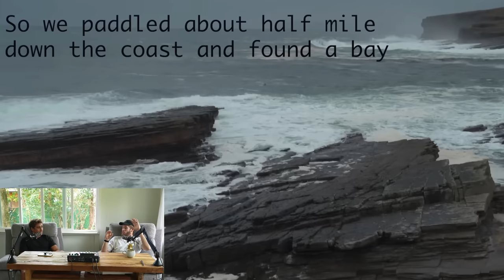#15 WHO ACTUALLY PAYS FOR SURFERS TO TRAVEL & HOW STRIKE MISSIONS ACTUALLY WORK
So who actually pays for surfers to travel? Find out on this episode! Nate and Koa also explain how there "strike missions" work from forecasting to traveling to how many surfboards they bring on a trip.